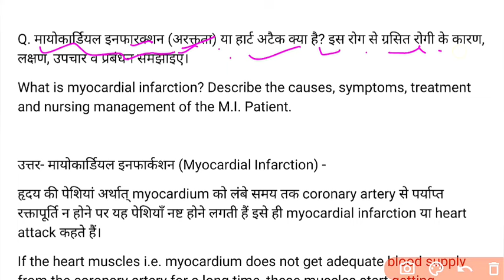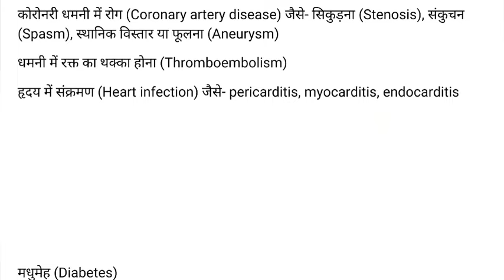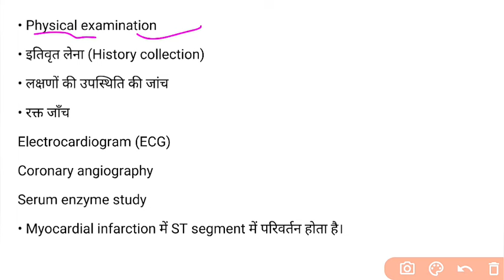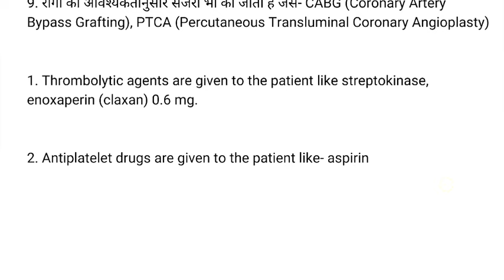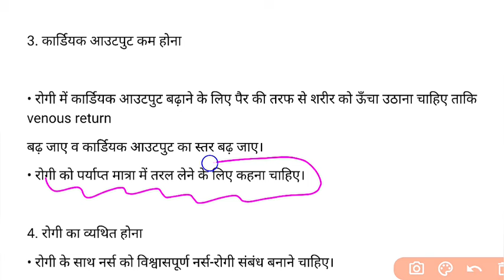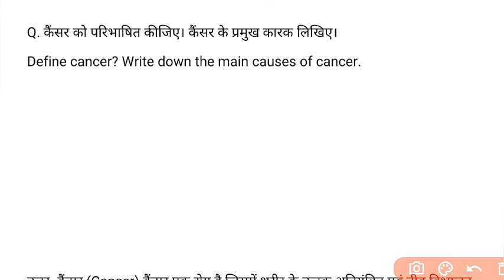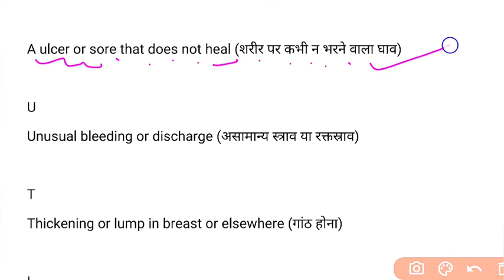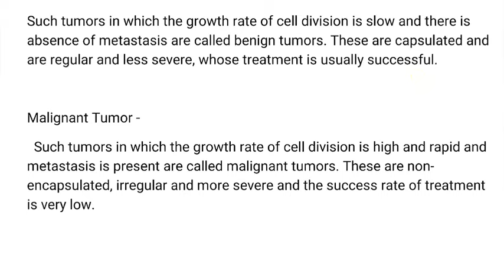Medical Surgical Nursing-II,Revision 01 सभी राज्यों के लिए GNM 2nd Year,MI & Cancer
medical Surgical Nursing cancer oncology notes
Cancer causes symptoms of cancer caution.
myocardial Infarction notes heart attack notes
symptoms of heart Attack cause of heart attack.

pdf:-